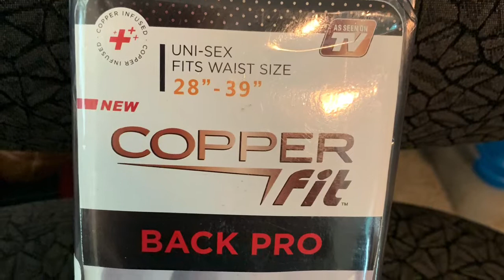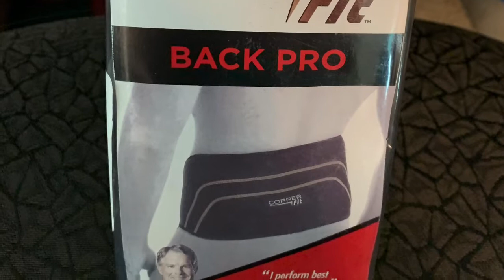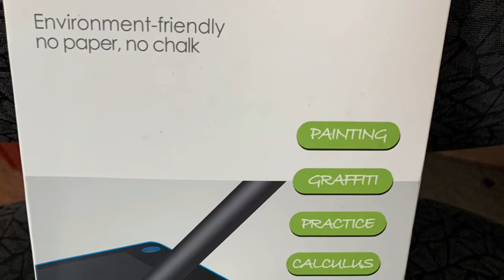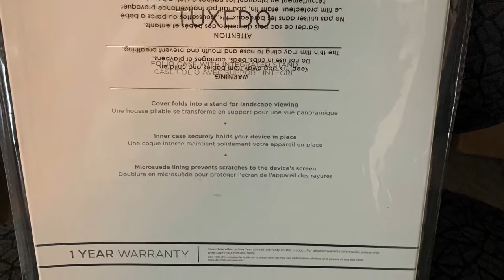7 Tips to Guarantee more online ebay mercari poshmark sales - flippers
Here 7 tips that I guarantee will get you more inline sales in eBay, Mercari or Poshmark.

We come out Mondays, Wednesdays and Fridays, so please watch.

We are anovinci on Poshmark

9X12 Polybags

Packing tape

Storage Bins

Packing Cling Wrap

Pricing Labels

Shoe packing boxes